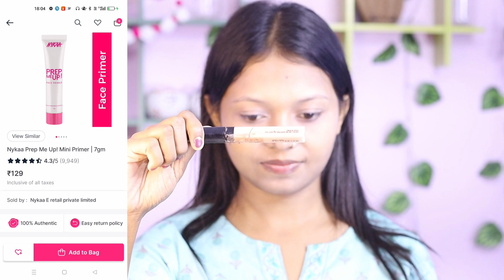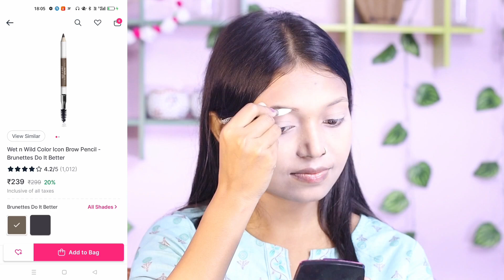Daytime College/Office ethnic look in Hindi✨️|Din ke samay ka Makeup look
Hi guys,

Welcome to my makeup channel,in this channel I upload beauty videos, makeup videos and also upload vlog videos like daily vlog, lifestyle vlog, and also beauty and haul related videos.
I am Shruti and  Welcome to our new channel Bong unscripted.
This channel is for product reviews, makeup tutorials , vlogs and much more.
Please stay with us and support us. love you alll.

🌸Check out Ponds Super Light Gel Oil Free Moisturiser With Hyaluronic Acid + Vitamin E on Nykaa